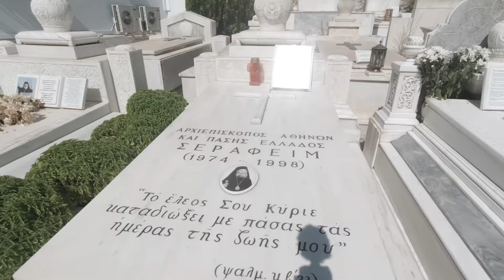YEA HA ATHENS -Travel Series: GREECE KA PAKISTAN Episode -3 in Urdu/ Hindi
YEA HA ATHENS - GREECE KA PAKISTAN Episode -3
Travel log in Urdu in the city of Athens.  Sharing my experience and tips.

Athens has robust Pakistani community , and Athens Bazar represents the same.

Pakistan first impression
Pakistani in Greece
Pakistani travel vlog Greece
Pakistani travel log Greece in Urdu
Pakistani traveling to Greece
Pakistani having fun in Greece
Travel vlog for Greece
Travel information for Greece in Urdu
Amazing Facts about Greece in urdu - Greece a mysterious country
Travel To Greece | Full History And Documentary About Italy In Urdu & Hindi
Travel to Greece | Documentry & History about Italy In Urdu & Hindi |